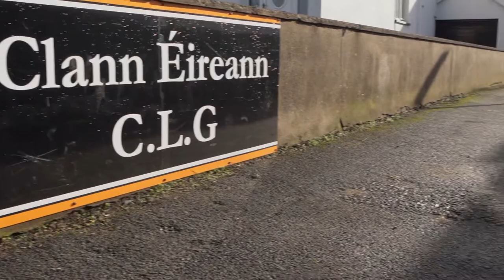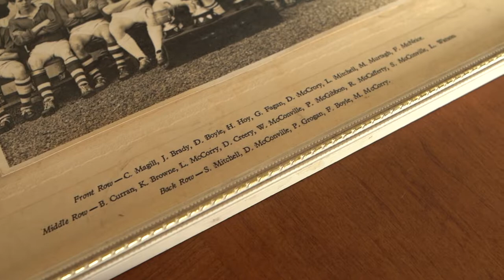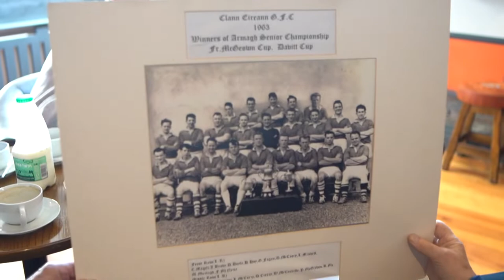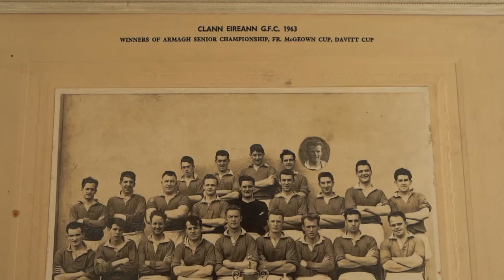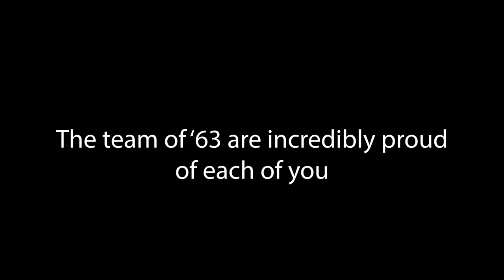Clann Eireann 1963 team - Well wishes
After 58 years Clann Eireann veterans reminisce and wish the current team all the best for the 2021 Armagh senior football final.